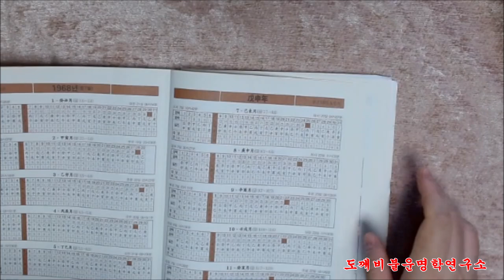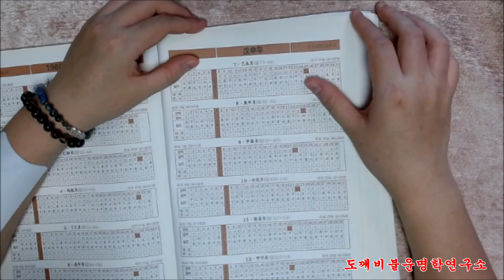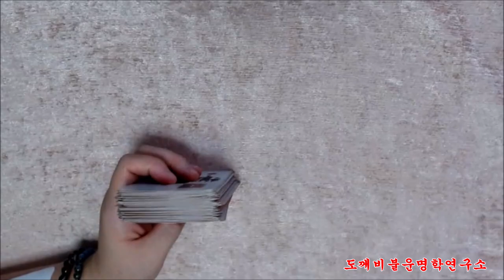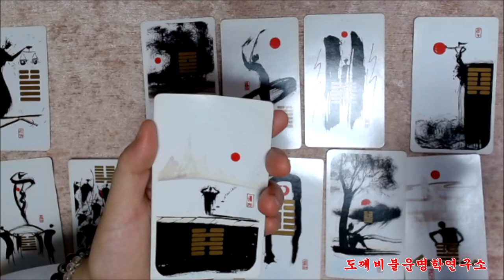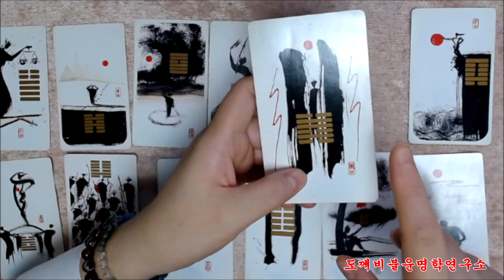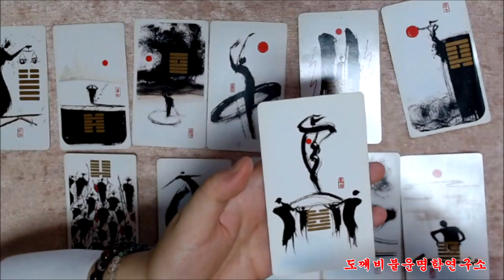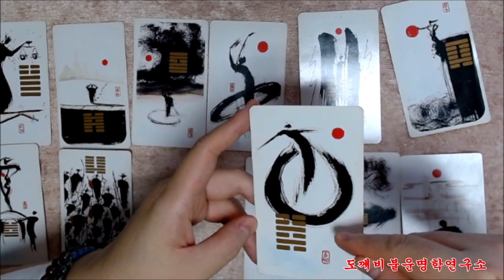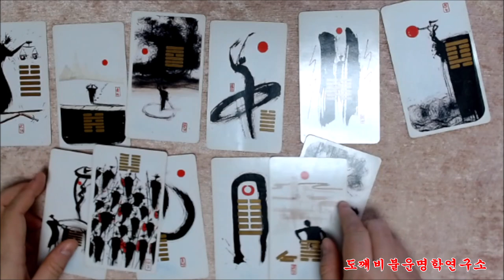🧧주역으로 미리보는 1968년 무신년(戊申年) 🐒원숭이띠생의 2022년 임인년(壬寅年) 신년운세🎐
주역괘 : 손지대축(損之大畜)

嬰兒孩笑(영아해소) 未有所識(미유소식)
狡童而爭(교동이쟁) 亂我政事(난아정사)

어린 아이가 웃는 것은 아는 바가 없기 때문이다.
교활한 아이들의 다툼이 나의 정사를 어지럽힌다.